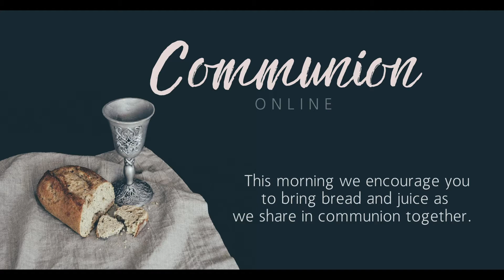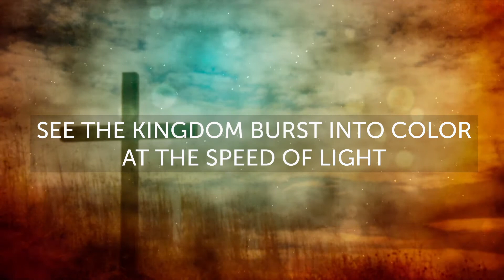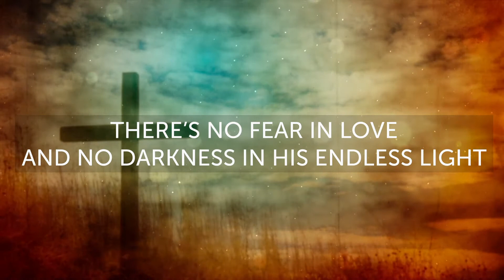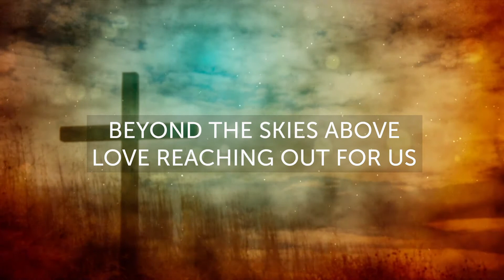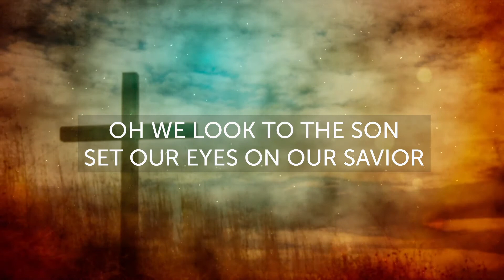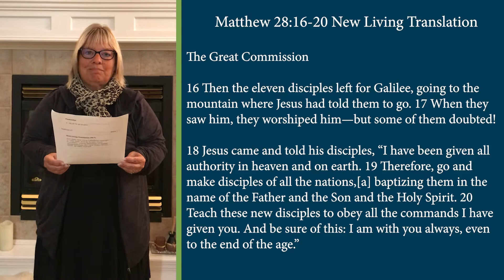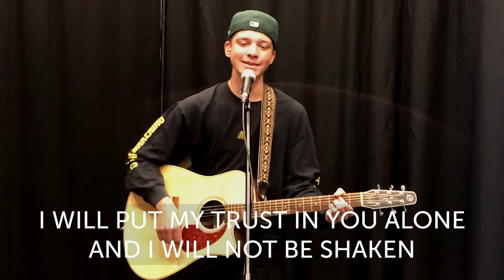Coast Hills Community Church | September 6, 2020 | Renovation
This morning is the start of our fall sermon series RENOVATION. We will also be celebrating communion together during the service so grab some bread and juice if you would like to partake together.